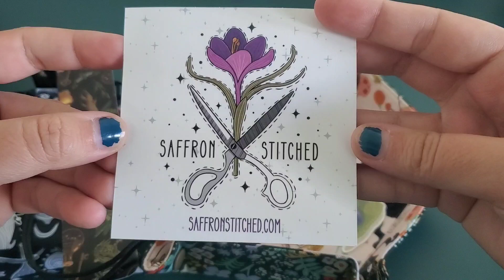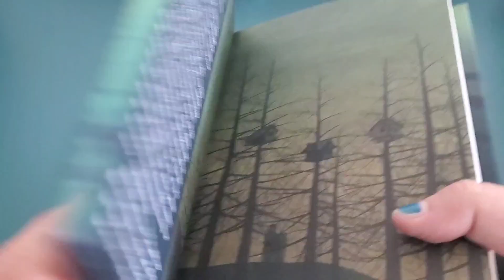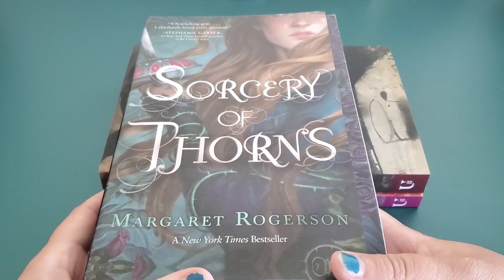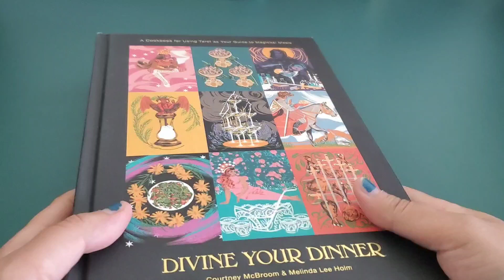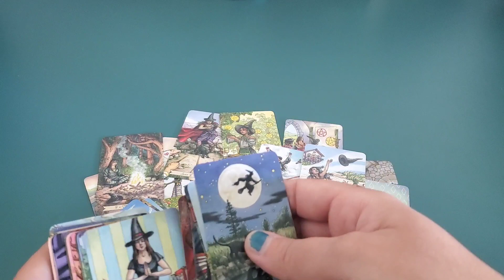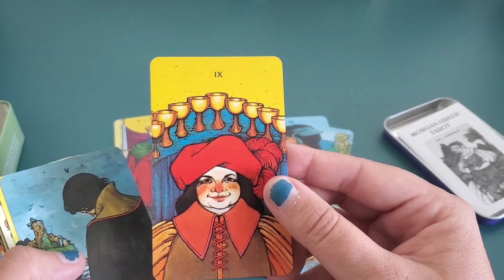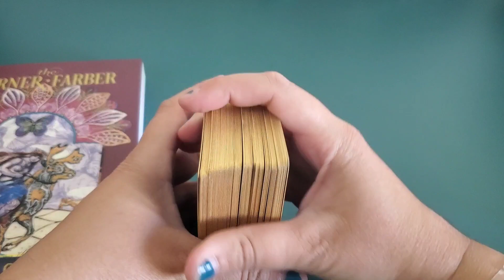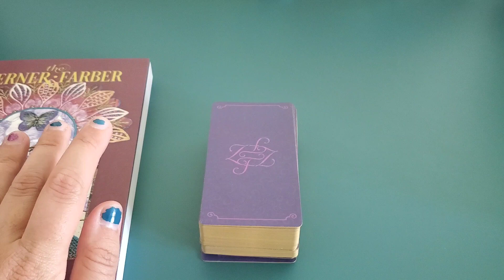My Big Birthday Haul! (2023)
My birthday was near the end of July, and because it was a milestone for me, I splurged and got a variety of things. There are random stuff, books, and tarot all here.